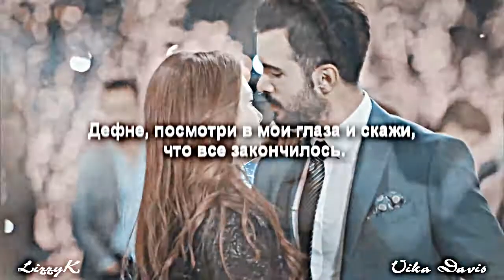Turkish Multicouples || На глубине души [Collab]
Викуличка, спасибо тебе огромное за совместную работу. Я тебя очень люблю. Ты первая, кто меня поддержал на начале моего пути в ютубе. Спасибо тебе за это. Твои работы очень вдохновляют меня. Мне было очень приятно с тобой работать, надеюсь, что мы еще это повторим. У тебя шикарная часть, ты умница ♥♥♥

Program : SV15